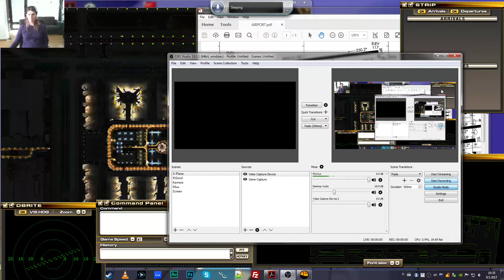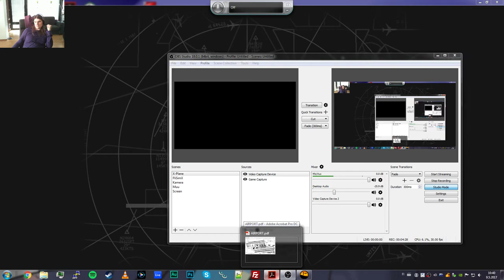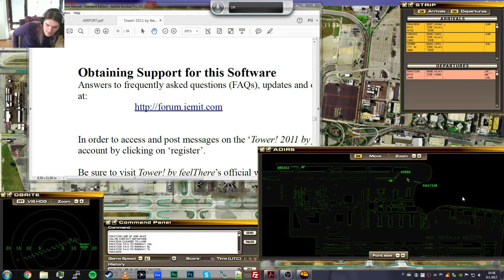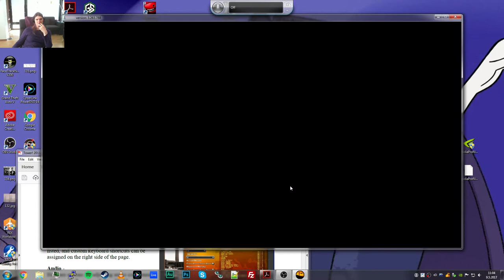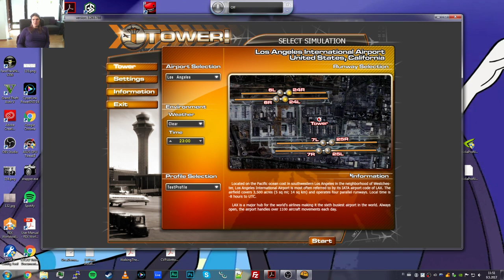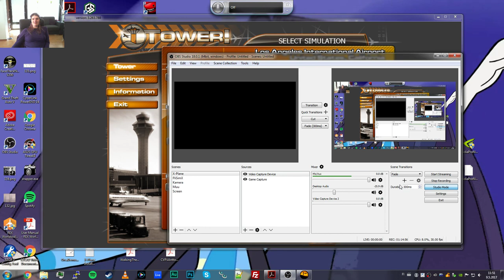Lennonjohtoa with Tower!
Lento-operaatioita siitä toisesta näkökulmasta, lennonjohdon ominaisuudessa!